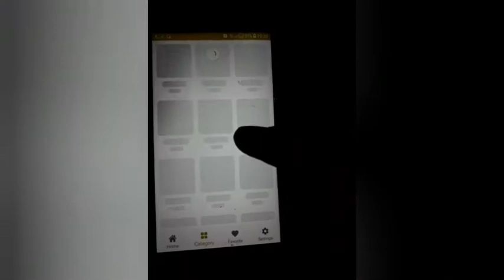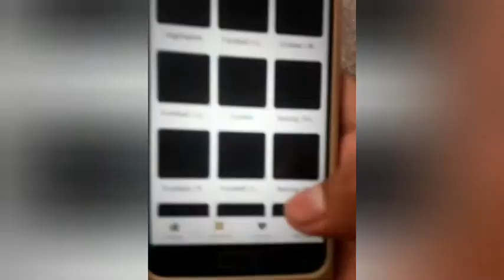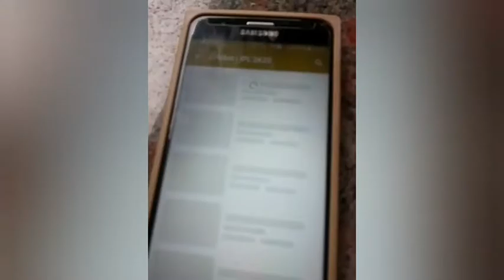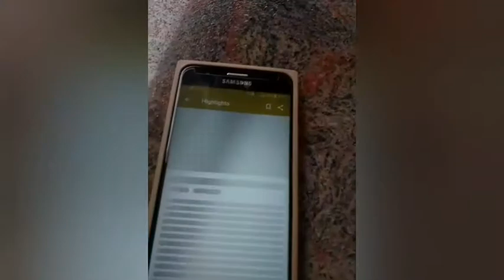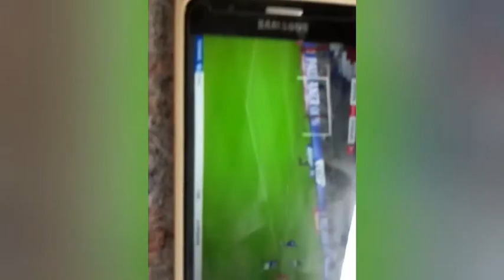ഇന്ന് മുതൽ IPL HIGH QUALITY-യിൽ കാണാം അതും SMARTPHONE - ൽ